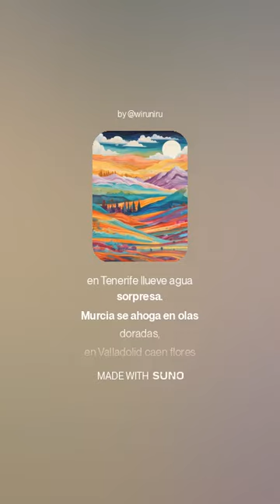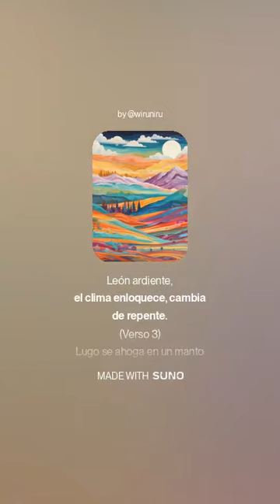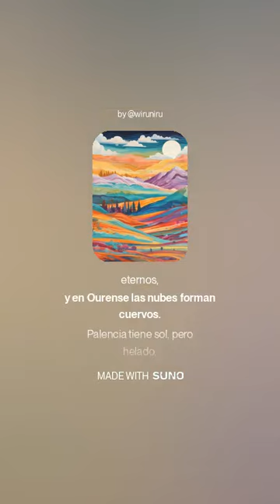Predicciones de España - Wiruniru